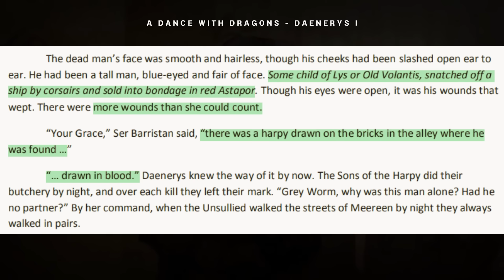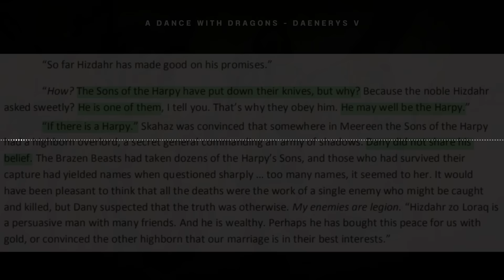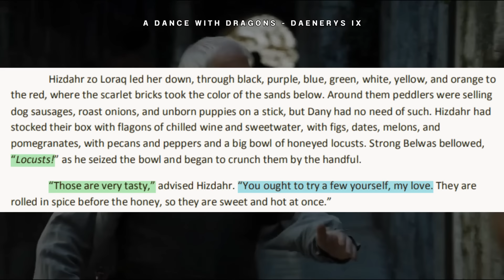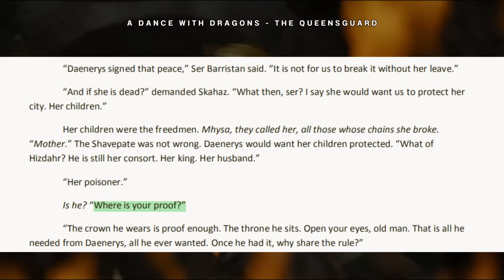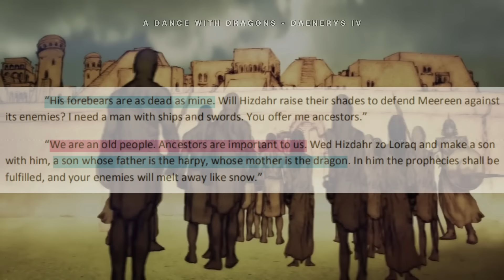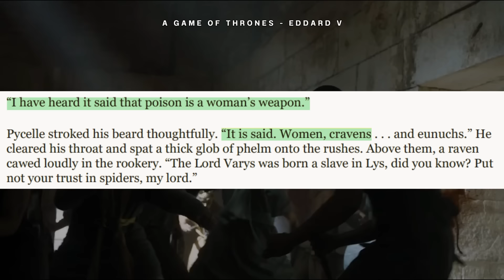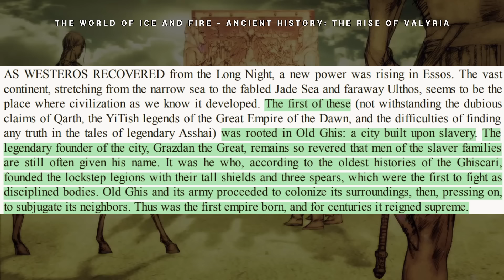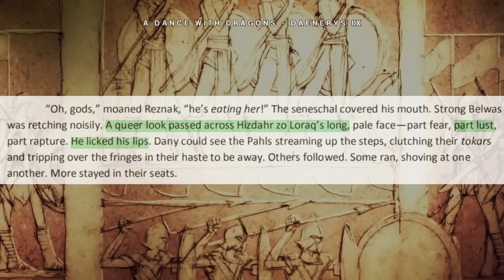Chaos in Meereen: The Harpy’s Plot & the False Ghiscari Legacy | ASOIAF Analysis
Who is the Harpy and Why it Matters | ASoIaF Theory & Analysis

📖 Sources:
- A Song of Ice and Fire book series
- The World of Ice and Fire

🎬 Chapters:
00:00 Intro
01:29 Meereen in A Dance with Dragons
05:01 The Sons of the Harpy & the Slaver Elite
11:29 The Poisoned Locusts: Skahaz vs Hizdahr
26:03 Galazza Galare: The Harpy
34:42 The Illusion of Peace & Culture
46:33 Outro

🎨 Art Credits:
Thumbnail: Green Grace by Sasha Gladysh, Meereen by lvlorf3us
All art credited on screen
Clips from HBO's Game of Thrones and Game of Thrones: Histories & Lore